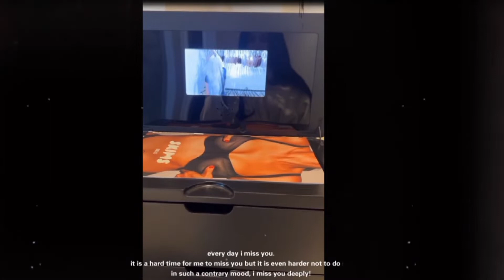Cardi b Says Kim Kardashian Can Be Extremely Extra While Doing An Unboxing Video For Skims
Cardi b got Skims from Kim Kardashian